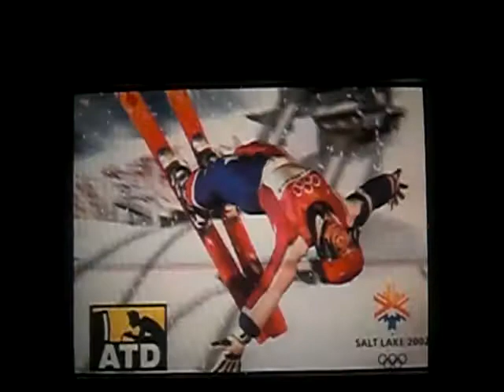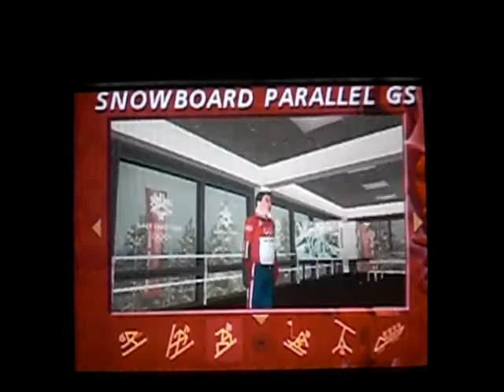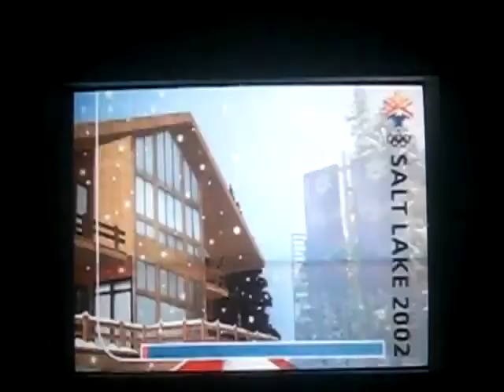Salt Lake 2002 Starting Up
Hello And Welecome To A New Game But Sorry For The Ending This Dosen't Look That Easy.